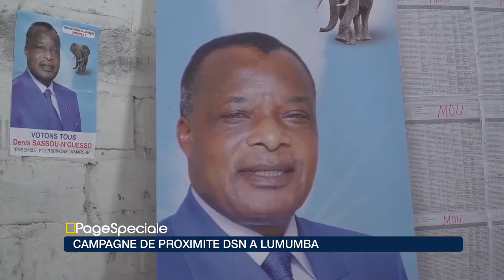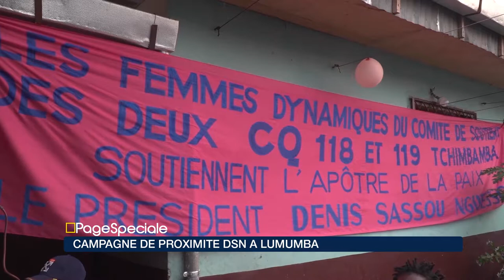Page Spéciale : Campagne de Proximité DSN à Lumumba